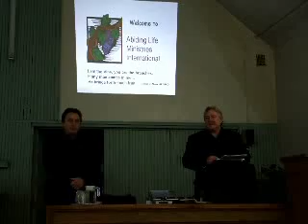2008 11 22 Michael Wells 01